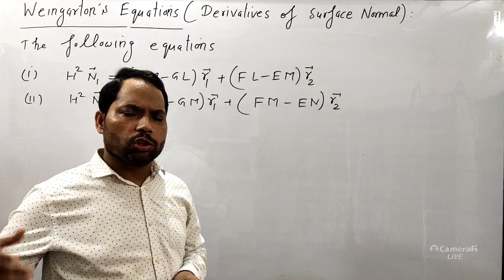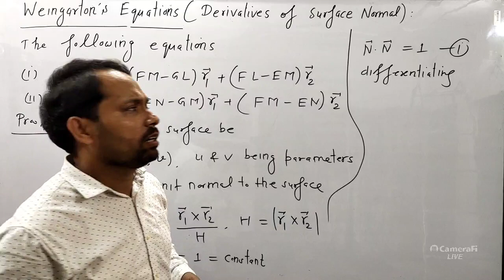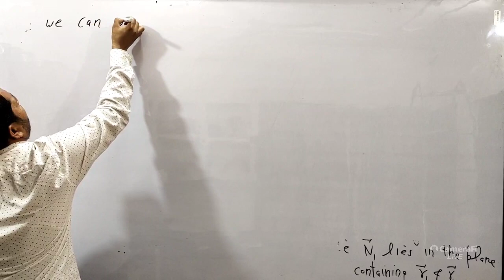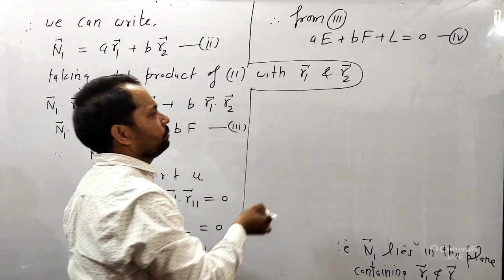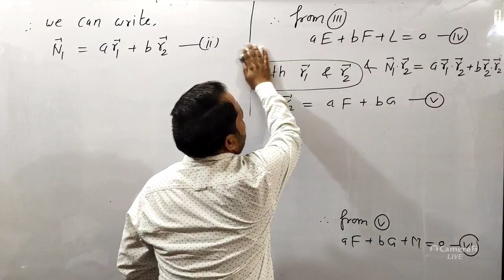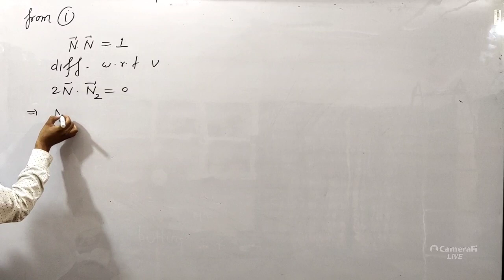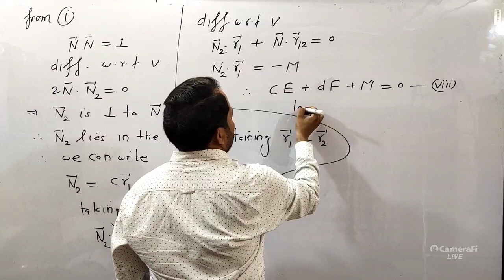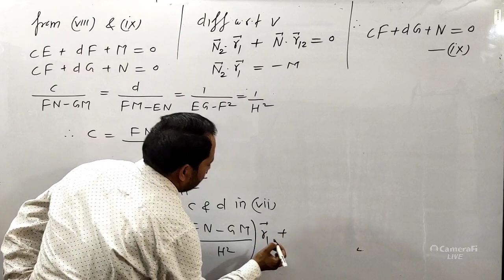Weingarten Equations Proof